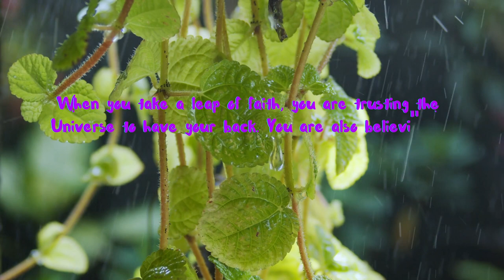Empowering Quotes (101) - Take a leap of faith